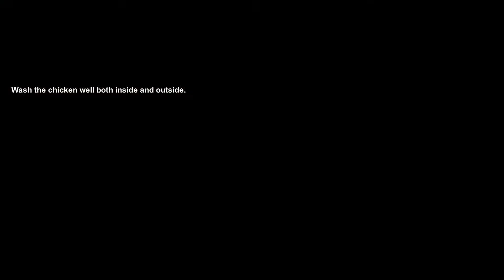Cooking most delicious chicken in two ways for lunch.village life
Today ,I will be roasting and frying chicken at home.

v=sTRJUy6NJxo&t=21s